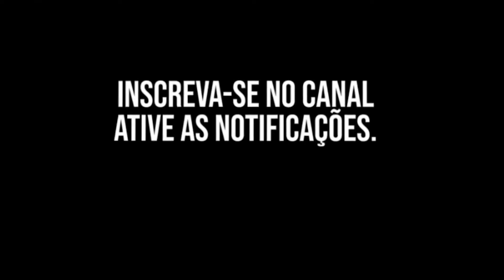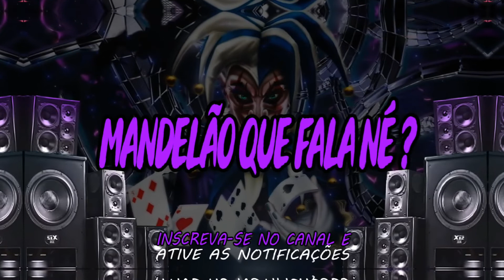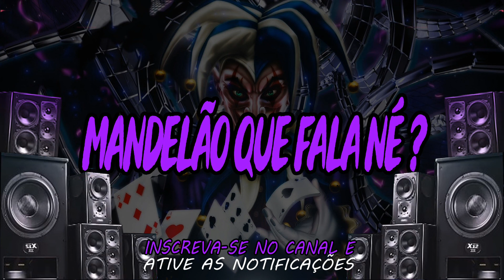MONTAGEM 3x1 - CATUCADA ENVOLVENTE - DJ JEEH FDC e DJ ARANA e MC RD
Download -

Artista - MC RD
Música - CATUCADA ENVOLVENTE
Produção - DJ JEEH FDC E DJ ARANA
Ano - 2022